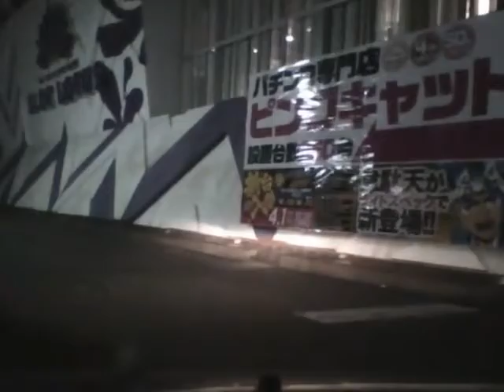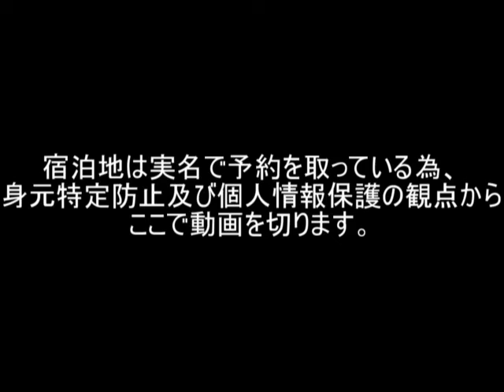【車載動画】20210402 丸源ラーメン田辺店～和歌山県西牟婁郡白浜町某所 【めすすめ動画】